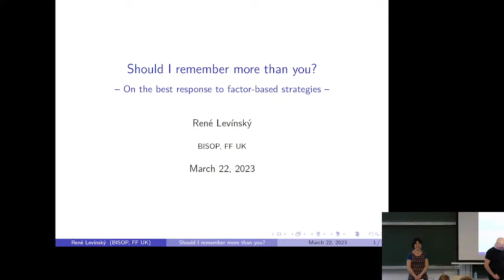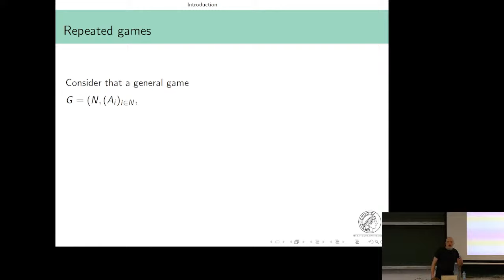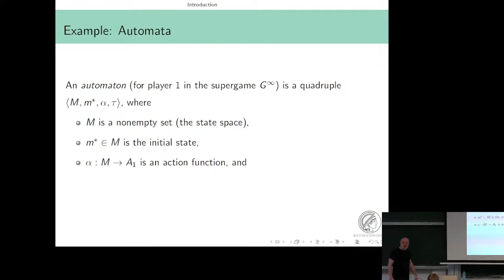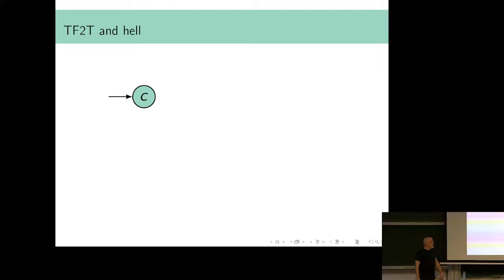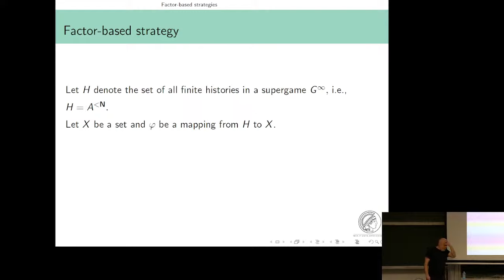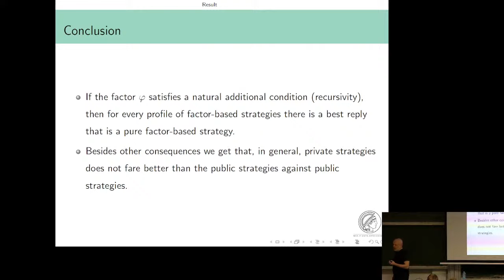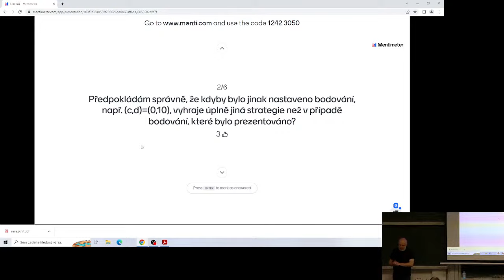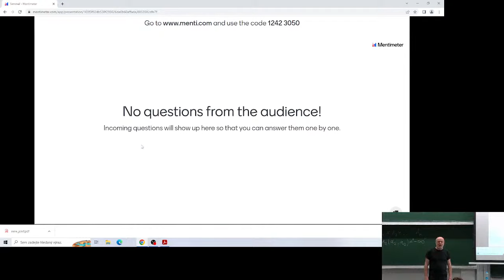Proč bych si měl pamatovat víc než ty? – R. Levínský [seminář MPN 22.3.2023]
Seminář Matematické problémy nematematiků na MFF UK
Přednáška ve spolupráci s Českou matematickou společností

Abstrakt:
René Levínský vystudoval matematické modelování na katedře matematiky fakulty jaderné a fyzikálně inženýrské ČVUT, v roce 2000 získal doktorát z ekonomie na CERGE University Karlovy. Od roku 2000 do roku 2016 žil ve Spolkové republice Německo, kde nejdříve přednášel na Universitě Allberta Ludwiga v jihobádenském Freiburgu, poté byl 9 let zástupcem ředitele Ústavu Maxe Plancka pro ekonomii v durynské Jeně. Jeho výzkum lze rozdělit do dvou základních částí. V první řadě se zabývá matematickou ekonomií a teorií her (v této oblasti publikuje v časopisech jako Mathematical Social Sciences, International Journal of Game Theory, Operations Research Letters). Mimo teorie se zabývá i ekonomickými experimenty a psychologickými (až fyziologickými) aspekty rozhodování (zde je možné zmínit jeho publikace v časopisech Journal of Economic Behavior & Organization, Journal of Economic Psychology nebo International Journal of Obesity). V současnosti pracuje jako odborný asistent na FF UK v Praze a je ředitelem Centra pro modelování biologických a společenských procesů (BISOP). Přednáška pro MPN a ČMS představí Levínského výzkum v oblasti teorie her, zejména jeho přístup k modelování omezené racionality (bounded rationality).